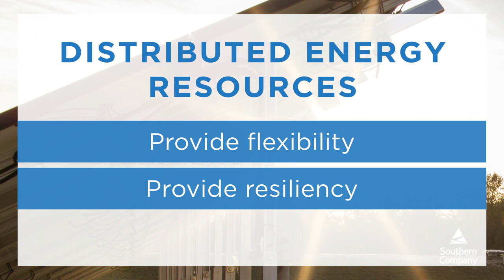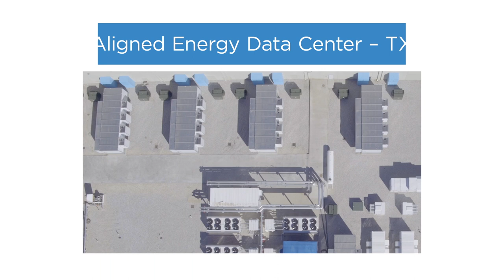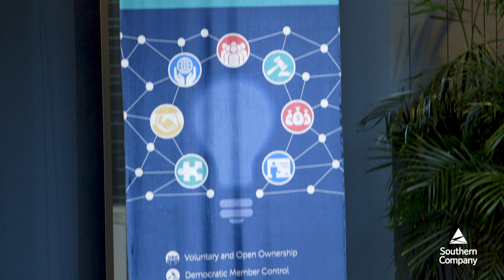PowerSecure + Southern Company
We are PowerSecure!